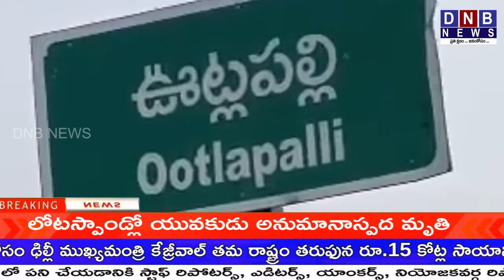DNB NEWS BULLITIN 29|10|2020 || WATCH THIS NEWS